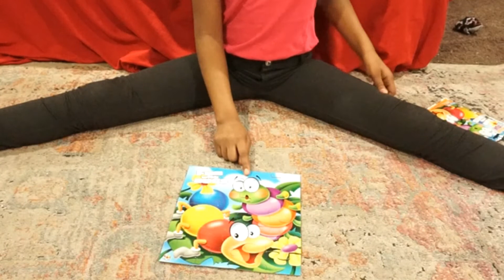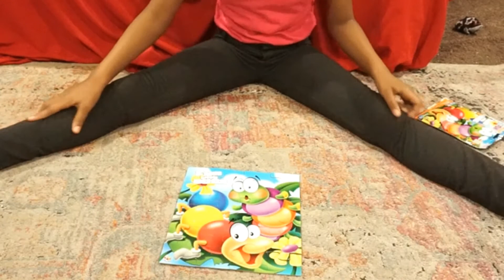HAPPY EASTER HOW TO HAVE FUN BY YOURSELF GUESS WHAT I MADE?